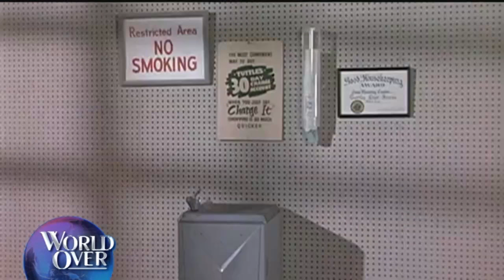World Over - 2016-09-15– Full Episode with Raymond Arroyo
World Over EXCLUSIVE - An in-depth interview with Hollywood legend JERRY LEWIS. He talks at length about his life since turning 90 years old earlier this year…and his latest movie role in the recently released film, MAX ROSE.